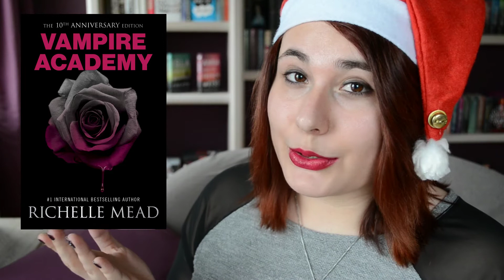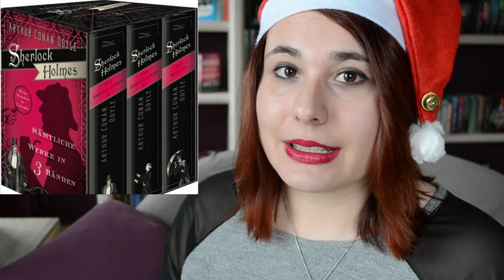bookish gift ideas - Weihnachtsgeschenke für Buchnerds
Meine Geschenke-Tipps für alles Buchliebhaber und Leseratten!
Hier noch mal Links zu allen genannten Ideen:

1. Special Editions / Collections :
z.B. Vampire Academy 10 Jahres-Ausgabe
Sherlock Holmes - Schuber:
Grimm's Märchen: Ausgabe letzter Hand mit original Anmerkungen:

2. Fanartikel (Schmuck, Leinwände, Bettwäsche, Kissen, Anhänger...)
Funkopops

3. Selbstgemachtes
Lesezeichen selber basteln
Wandbild selbst gestalten (Poster XXL o.Ä.)
Handyhülle selbst gestalten

4. Full-Text-Poster / Buchtext-Poster

5. Decke mit Ärmeln

6. Coloring-Books (entweder zu einem Buch oder nur Muster)

7. für Booktuber! - Utensilien zum Filmen
Softboxen / Mikrofone / etc.

8. Owlcrate / Fairyloot / etc. - Boxen zum Verschenken